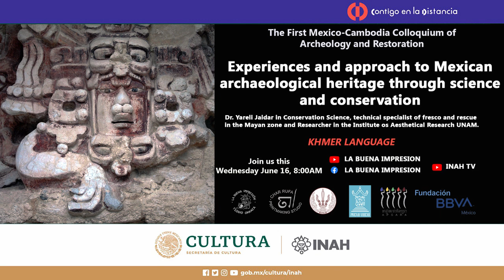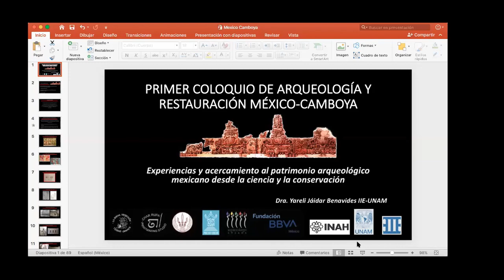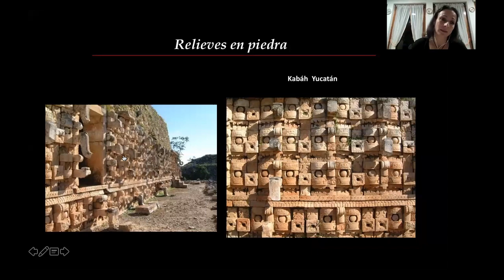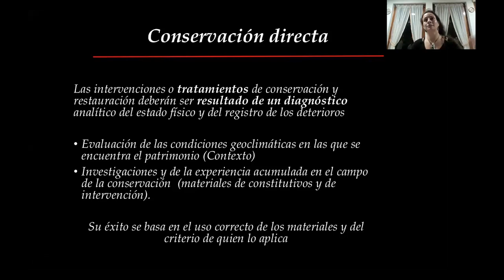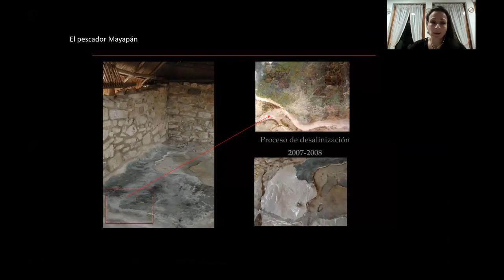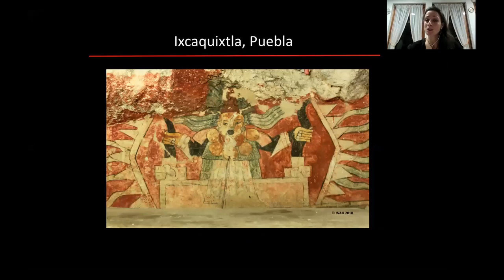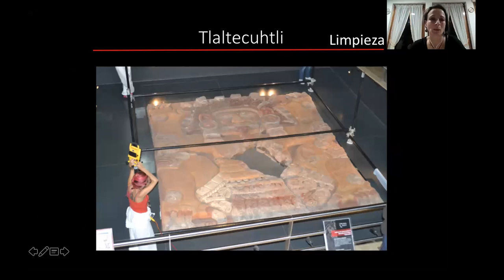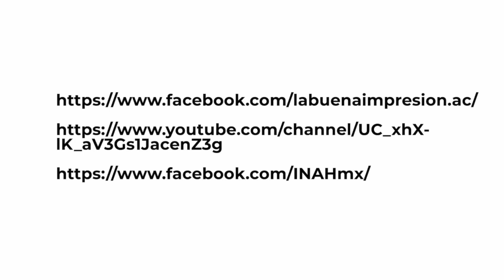Experiences and approach to the Mexican archaeological heritage from science and conservation. Khmer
First Colloquium on Archeology and Restoration Mexico-Cambodia

Experiences and approach to the Mexican archaeological heritage from science and conservation. Dra. Yareli Jáidar Benavides IIE-UNAM.

In this presentation, different cases of conservation and restoration of various archaeological zones of Mexico are shown, both in the Mexican southeast and in the central highlands. Problems present in various archaeological assets, which through a set of knowledge and interdisciplinary work between Restorers, scientists, architects and archaeologists have been successfully resolved, examples of which will be cases of stone reliefs and mural paintings. Diagnosis and decision-making are addressed through the characterization of constituent materials, their degradation products, identification of added materials that may cause further deterioration and the systematic testing of materials and restoration treatments. The search for new materials and treatments, as well as their systematic evaluation and testing, such as the use of nanostructured materials, have helped to avoid the loss of priceless works.